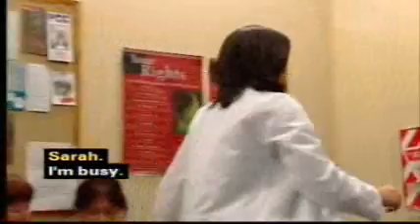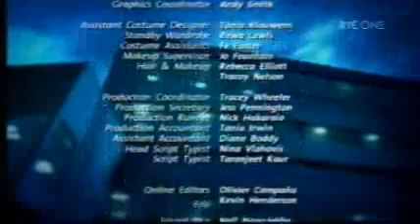Shortland Street ep 3712 pt2/2